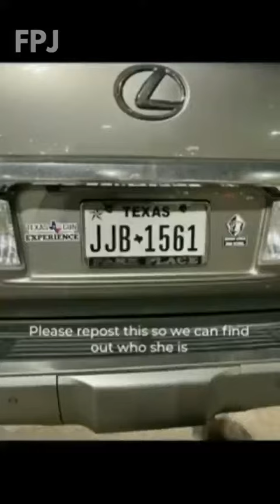US woman assaults Indian women in a racist attack and threatens to shoot them!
This happened in a country that idolizes itself for human rights!

This is not the first time we are witnessing racial hate in the US. From the case of George Floyd to attacking Asians during covid to the recent violent arrest in Arkansas and now a racist attack on Indian Americans.

This woman abused and assaulted four Indian American women, punched one in the face, tried to snatch the phones of two women filming the incident, and then threatened to shoot them.

She asked the Indian women to go back to India. She even showed her anger towards all the Indians by saying, "Indians are everywhere."

 Do the "PEOPLE OF COLOR" need to get scared in the world's most powerful country?

It's shocking and, at the same time, rageful to watch this incident.

The woman is arrested but racial hate is still the biggest problem that the US is dealing with right now and the reality is, it's getting worse with time!